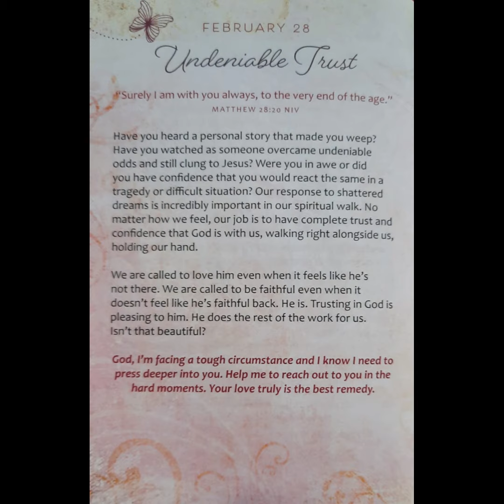Daily Inspirational Message - February 28th